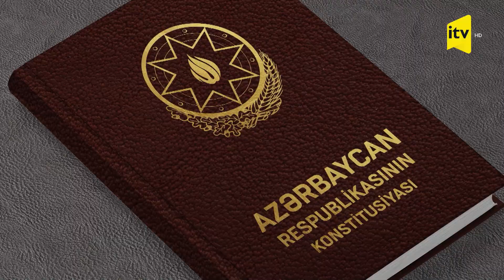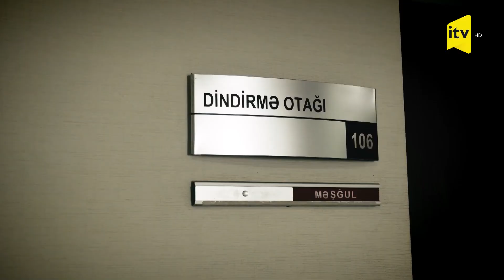Qanundan kənar - 01.06.2022